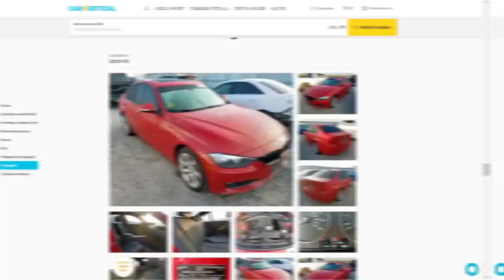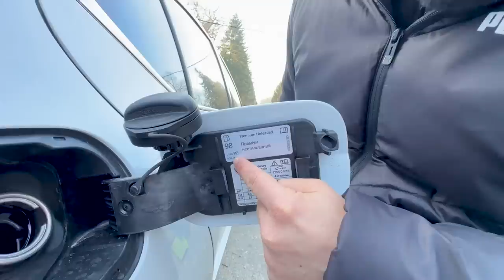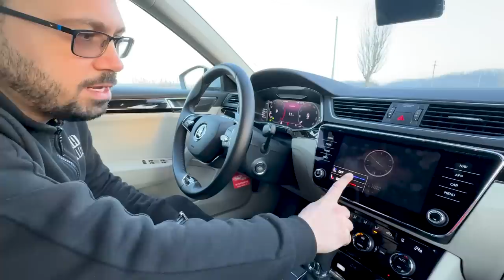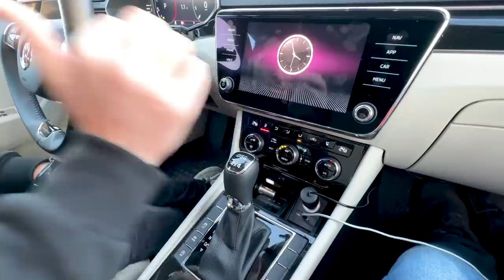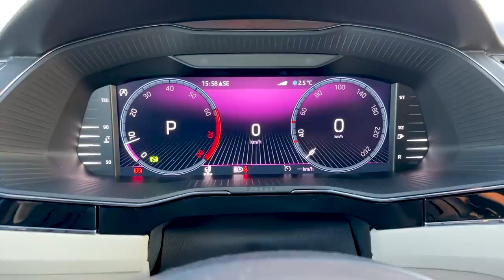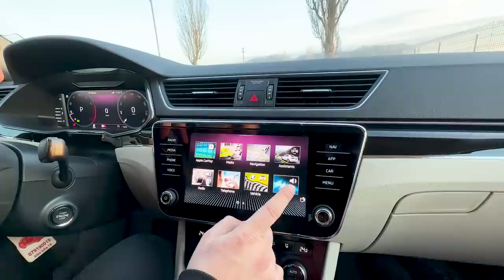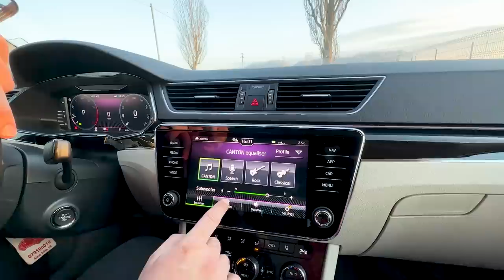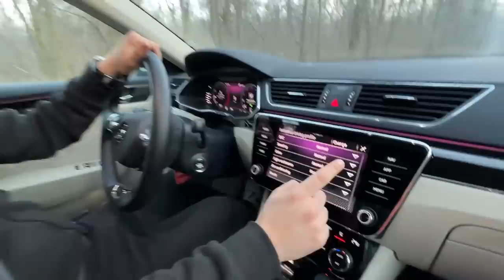Cea mai LUXOASĂ, PUTERNICĂ și RAPIDĂ SKODA SUPERB! 2.0 TSI 280 CP 4x4 DSG LAURIN & KLEMENT